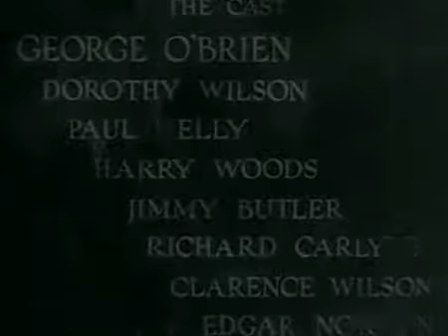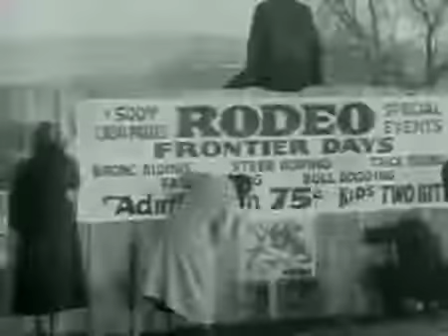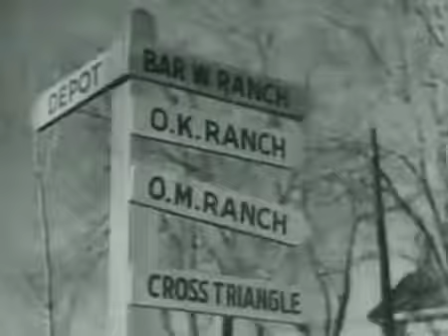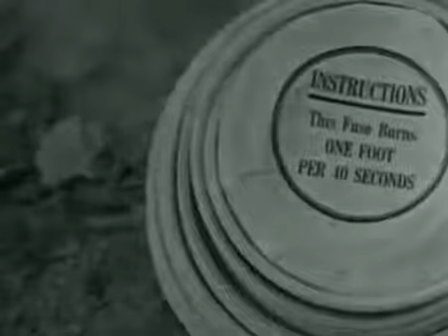When a Man's a Man (1935) Western Movies Full Length English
A landslide has diverted water from the Baldwin ranch to Cambert's. With their cattle dying, Cambert refuses to let them have any water. Easterner Larry Knig.

Western Movies Full Length When a Man's a Man 1935 Old Classic Westerns Stars: George O'Brien, Dorothy Wilson, Paul Kelly (George O'Brien Full Movies) The st.

A landslide has diverted water from the Baldwin ranch to Cambert39s With their cattle dying, Cambert refuses to let them have any water Easterner Larry Knigh.